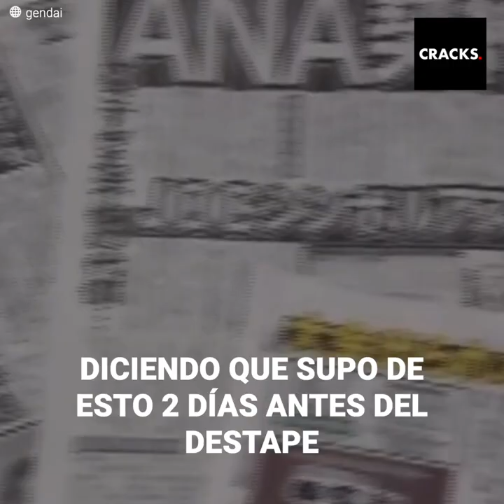Campeón mundial japonés es suspendido por “falta ética” que nadie entiende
“Pensé que mi familia sería destruida si no hacía nada”.

Si estuviera en Brasil, en Inglaterra, en Argentina o en cualquier otro país, su familia no le hubiera dado la espalda, tampoco hubiera perdido sus contratos y mucho menos la federación lo hubiera vetado hasta el 2021, arriesgándose a perder su máxima estrella mundial.

¿Qué fue lo malo que hizo como para ganarse hasta el odio en los santuarios?